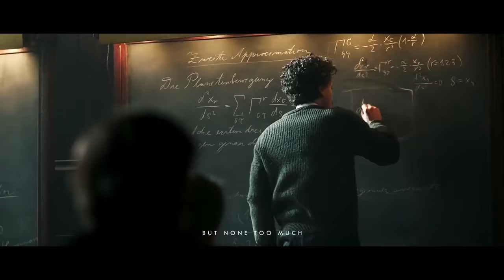BE iNvincible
1) This video has no negative impact on the original works (It would actually be positive for them)
2) This video is also for teaching purposes.
3) It is not transformative in nature.
4) I only used bits and pieces of videos to get the point across where necessary.